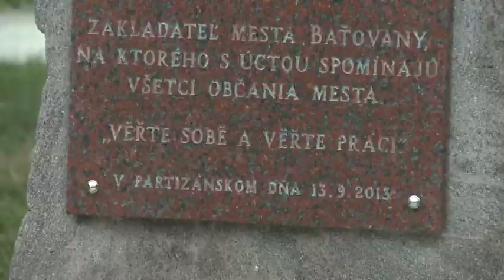V Partizánskom sa oslavovalo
Mesto Partizánske je najmladším slovenským mestom a tento rok oslavuje svoje 81. narodeniny. Sobotný bohatý program začal v popoludňajších hodinách pre najmenších, vystúpením opičky Chichi a jej zvieracích kamarátov priamo na námestí SNP v Partizánskom.

Zdroj: TV Central